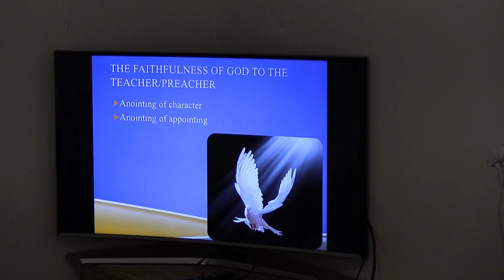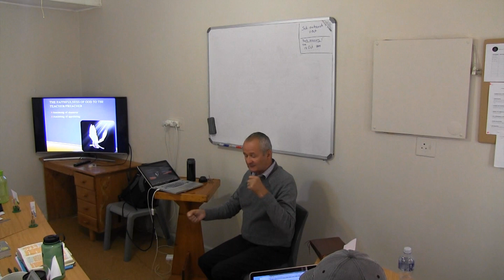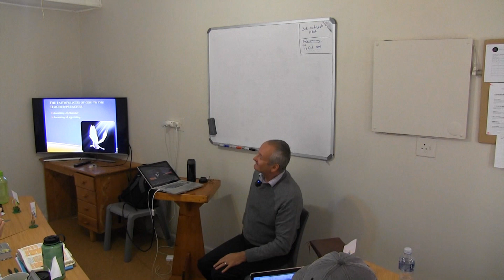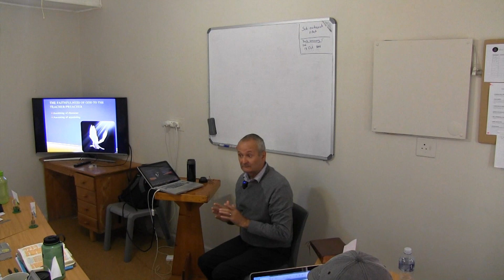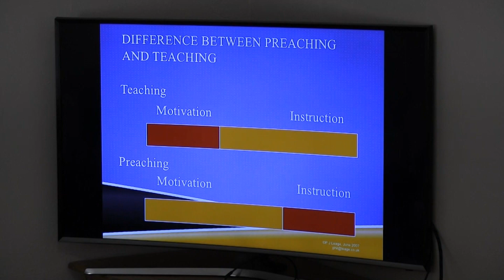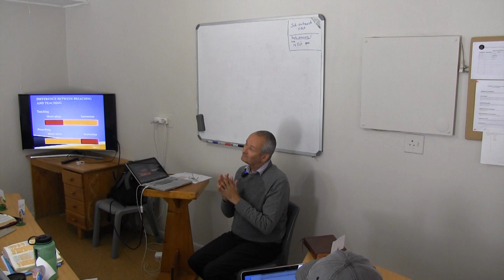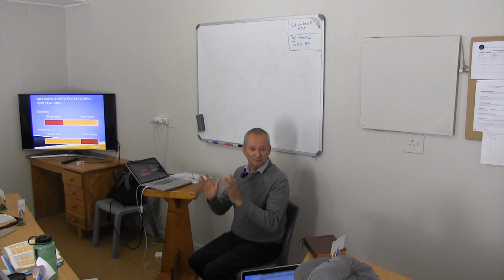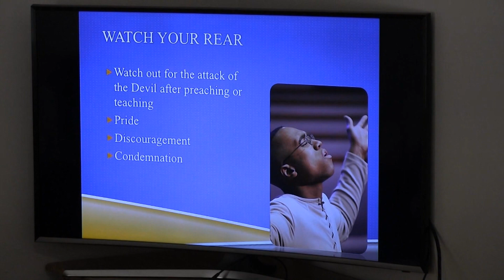Preparing and Delivering a Message Foundations Part 3